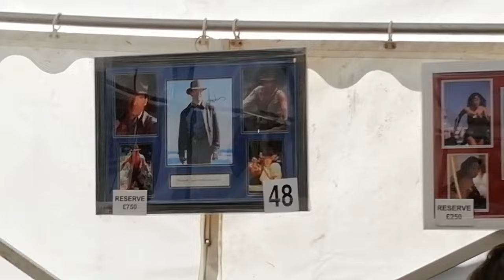A Walk Around Let's Rock Leeds 2024.